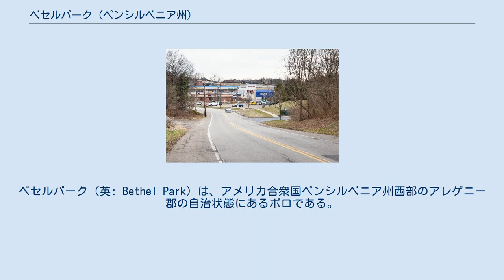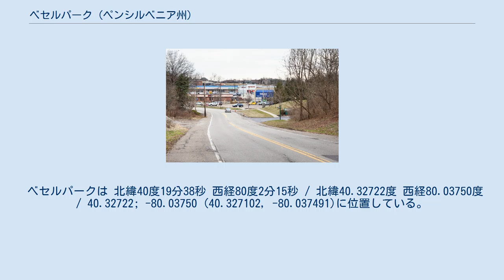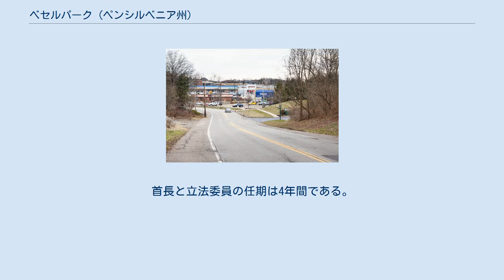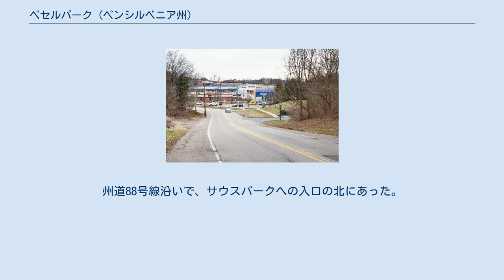ベセルパーク (ペンシルベニア州)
アレゲニー郡_(ペンシルベニア州)
ベセルパーク（英: Bethel Park）は、アメリカ合衆国ペンシルベニア州西部のアレゲニー郡の自治状態にあるボロである。
ピッツバーグ市から南西7マイル (13 km) にあり、同大都市圏に属している。
2010年国勢調査での人口は32,313 人だった。
 アメリカ合衆国初の武装自動車強盗が起きた場所 ベセルパークとなっている地域は当初1800年頃に入植され、まず1866年にベセル・タウンシップとして設立された。
ベセルパークは1949年3月17日にボロとして法人化され、1978年にはホームルール自治体となった。
 1927年3月11日、アメリカ合衆国初の武装自動車強盗が起きた。
カバーデール鉱山の方向に向かっていたブリンクスのトラックが、約1マイル (1.6 km) 手前で攻撃された。
ポール・ジャウォースキーとその「フラットヘッド」ギャングがダイナマイトで道路を破壊し、鉱山の給与を盗んだ。
 ベセルパークは 北緯40度19分38秒 西経80度2分15秒 / 北緯40.32722度 西経80.03750度 / 40.32722; -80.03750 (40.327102, -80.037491)に位置している。
 アメリカ合衆国国勢調査局に拠れば、領域全面積は11.7平方マイル (30 km2)であり、全て陸地である。
平均標高は1,197フィート (365 m) である。
ベセルパークはアレゲニー台地地形区分のピッツバーグ低台地とウェインズバーグ丘陵部の境目に位置している。
その地域は一時的な小さな支流が本流の支流に合流する、丁寧に断層ができた場所という特徴がある。
 最高地点は領域の南西部にあるロッキーリッジであり、標高は1,370フィート (420 m)、最低地点はパイニーフォークとアルシップラン両クリークが合流する南東隅の標高980フィート (300 m) である。
 ベセルパークで露出している岩石は、大半が砂岩、石灰岩、頁岩であり、幾らか石炭層（レッドストーン、ウェインズバーグ、ワシントンなど）がある。
露出岩石の年代は、最低地点に近い場所でペンシルベニア紀後期（ゼリアン期、約3億300万年前）から、南部の最高地点（すなわちロッキーリッジ）に近い場所でペルム紀前期（アセリアン期、2億9,700万年前）である。
この堆積岩は古代海岸線に沿って海面が上がり、降下したときに堆積しており（デルタ、浅い湖、浅い海のどれかとなる）、最後はアパラチア山脈の形成で隆起された。
 ベセルパークはペンシルベニア紀モノンガヘラ層によって基礎ができている。
モノンガヘラ層はユニオンタウン層とその下のピッツバーグ層でできており、その基盤はピッツバーグ石炭鉱脈である。
アレゲニー郡南部の多くは掘削されており、ペンシルベニア州環境保護省はベセルパークの全てが掘削されたことを示している。
 地域の一部はピッツバーグ・ターミナル第8鉱山によって採鉱されており、通常"H"鉱山やカバーデール鉱山と呼ばれた。
この鉱山は1920年頃に開削された。
カバーデール鉱山の歴史的な操業は、ブリッジビル7.5分地形図で明らかである。
モンター鉄道の起動とサウスパーク道路に隣接して「マイン・ダンプ」が見られる。
石炭は、ピッツバーグ石炭鉱脈の傾斜にしたがって、傾いた斜面にアクセスする立て坑で掘削された。
斜面の坑道は20世紀初期に柱房式の工法から生まれた。
カバーデール鉱山は閉鎖され、ほとんど水を入れていない。
 ベセルパーク・ボロの自治状態はボロ政府に通常ある形態よりも統治権限が大きい。
人口を均等に分けた9つの区に区分され、各区からベセルパーク立法委員会の委員を選出し、またボロ全体から1人の首長を選出している。
首長と立法委員の任期は4年間である。
委員はその代表する区内に居住することを求められている。
 ベセルパークの公共教育はベセルパーク教育学区が管轄している。
 セントトマスモア学校は、ベセルパーク内にある私立学校であり、ローマ・カトリック教会ピッツバーグ教区に属し、幼稚園前から8年生までを教えている。
 ベセルパークは、ピッツバーグ地域で初のドライブイン・シアター、サウスパーク・ドライブインがあった場所でもある。
1940年8月27日オープンし、1985年9月1日に閉鎖された。
州道88号線沿いで、サウスパークへの入口の北にあった。
サウス...